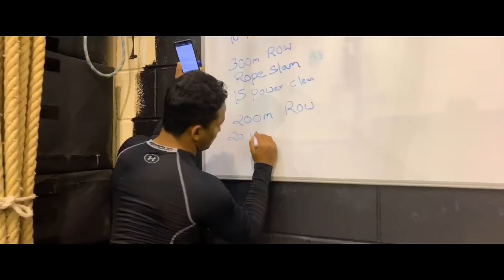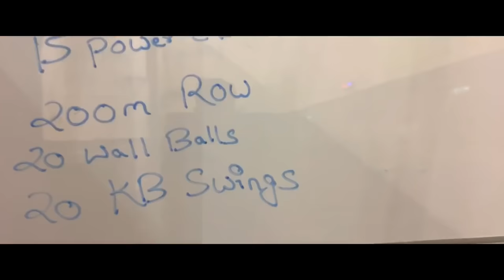Training video | Nepali Vlog | MGP Vlog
All opinion presented on my channel is my personal opinion and I am not communicating on behalf of the Army in an official capacity.

Combat CrossFit Training is really effective for endurance and strength.

Official release by MGP
Follow MGP-

Video direction/Edit: Mingmar Lama

MGP VLOG